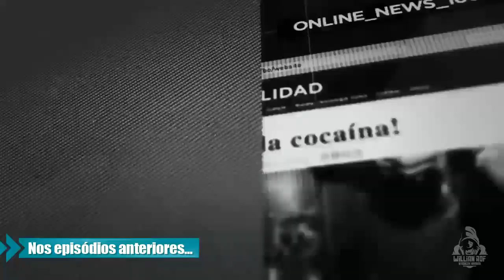Ghost Recon Wildlands - Ep 19 Modo Ghost | Stealth sem HUD - General Baro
Fala Pessoal! Hoje vamos fazer a missão General Baro, na província de Flor de Oro. Missão no Modo Ghost, no aquecimento para o Ghost Recon Breakpoint. Tudo isso em Stealth e sem HUD (stealth kills and no HUD)  Bora ver?

PSN: willianrof